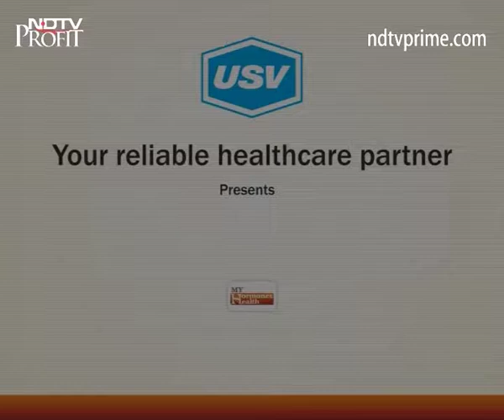Dr. Arun Kannan 2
A patient awareness message on endocrinology and importance of hormones under the campaign “My Hormone My Health” by Dr. Arun Kannan.